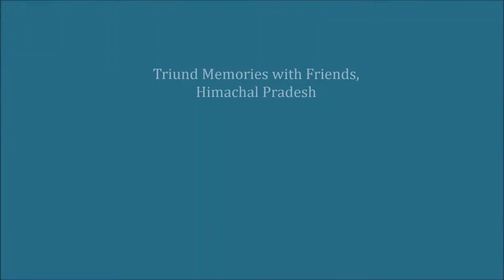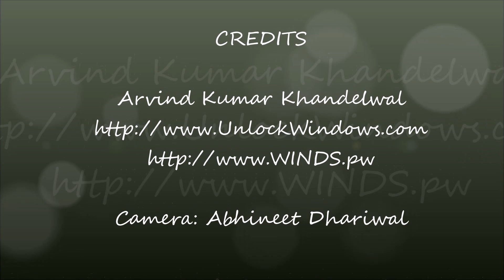Triund Memories in Pics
Ajay Adlakha, Arvind Atri, Mohit Agarwal, Sagar, Sameer Batra and Me (Arvind Kumar Khandelwal) started trekking from Dharmkot Village, Himachal Pradesh.
One guy Abhineet Dhariwal met us at Triund (7km from Dharmkot).
This pics are from his camera and video editing is by me.
Trekking tour has been captured in pics and will remain as sweet memory in our heart.